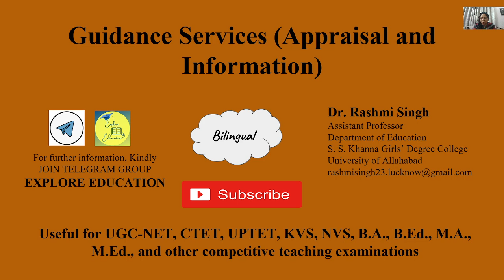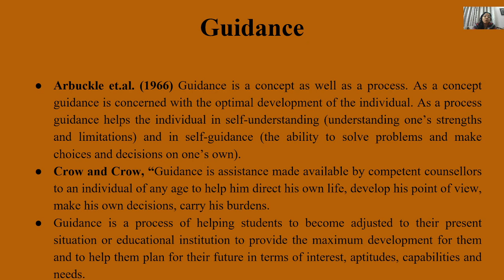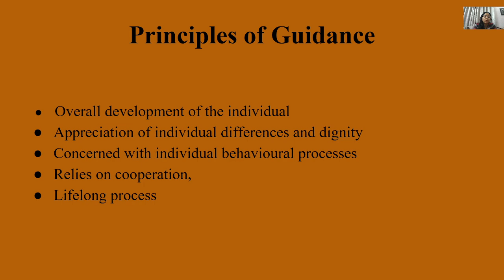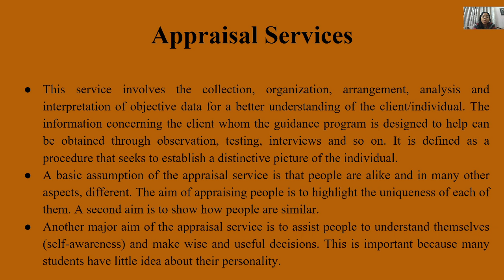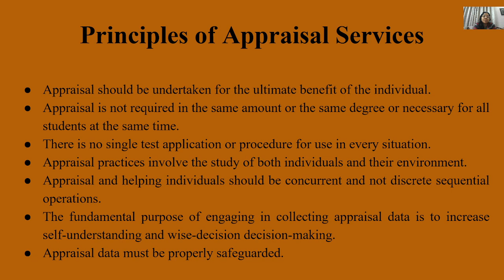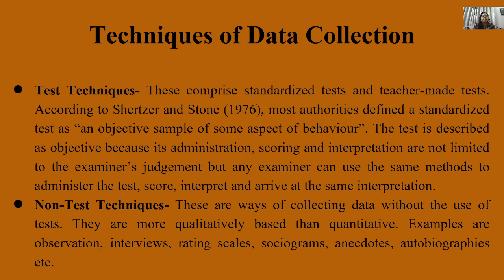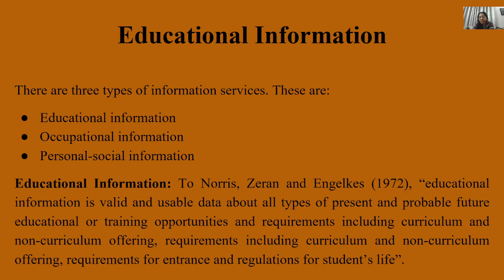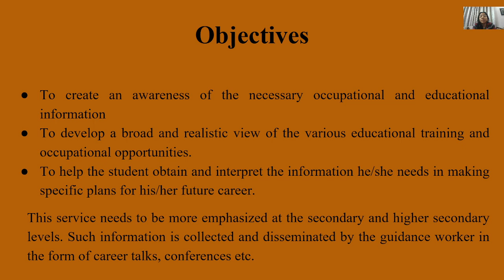Guidance Services (Appraisal and Information)